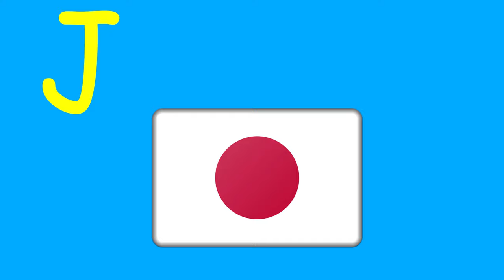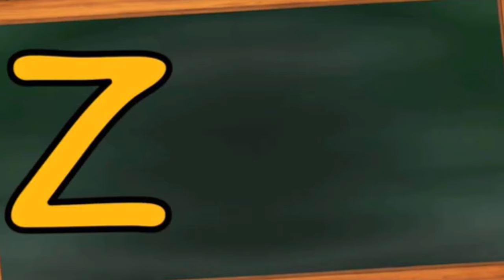Phonics Song | Happy New Year 2020 | Kidzstation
B for Bow
C for Can
D for Dog
E for Emblem
F for Fence
G for Gate
J for Japan
K for Karate
L for Leg
M for Mask
N for Ninja
O for Off
P for Picture
Q for Queen
R for Royal
S for Sun
T for Television
U for Umbrella
V for Volcano
W for Wall